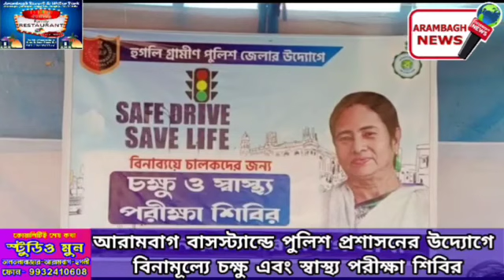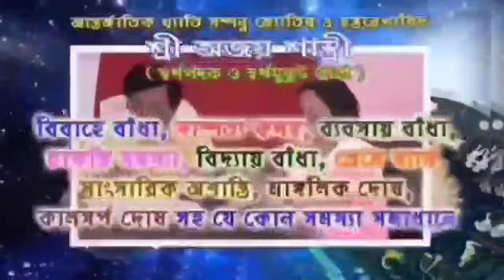আরামবাগ বাসস্ট্যান্ডে পুলিশ প্রশাসনের উদ্যোগে বিনামূল্যে চক্ষু এবং স্বাস্থ্য পরীক্ষা শিবির